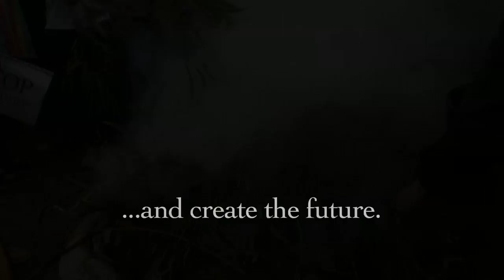Sovereignty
Sovereignty weaves storytelling, art, music and raw edged politics as it traces the colourful lives of brothers and artists Sam and Vince from the political consciousness of the1960s to today's ongoing debate about Indigenous Australia's sovereign rights.